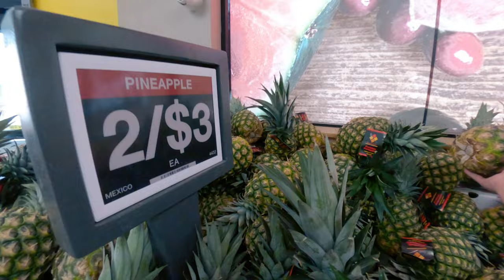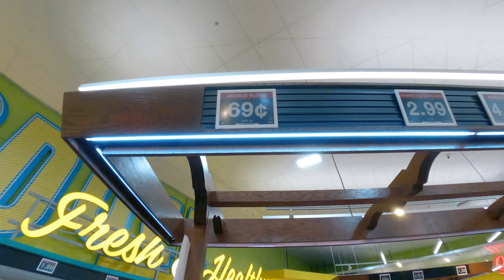Lần Đầu Đi Chợ Super King | Giá Rẻ Bất Ngờ | Cuộc Sống Mỹ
@BangVo chia sẻ với mọi người chợ giá rất rẻ và cách Little Saigon khoảng 15 phút lái xe. Chợ này tên là Super King và giảm giá suốt luôn. Mỗi tuần giảm giá khác nhau. Nên mọi người lưu ý kiểm tra trước xem món nào giảm giá rồi hẵn đi mua nha.